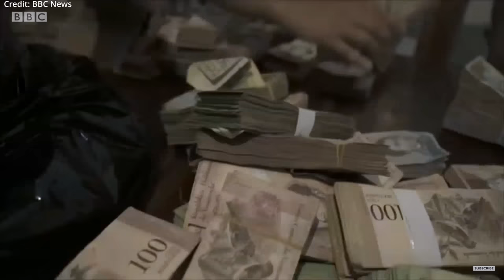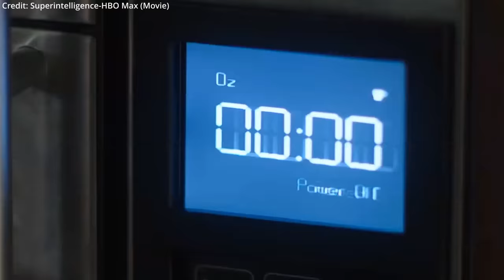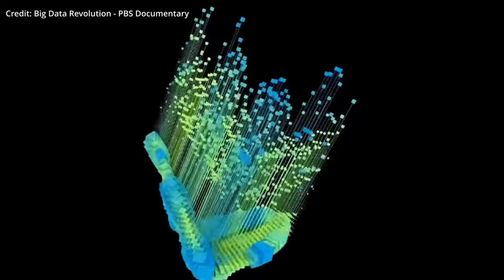The Mark of AI: 2030 - ∞ Future Timeline of The Beast & ASI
- This is artificial intelligence becoming artificial super intelligence, and its mark on man in the form of brain computer interface chip to create a new world order where no one can buy or sell without it.

Timestamps:
0:00 Intro to AI turned ASI
0:58 The rise of super intelligence
3:40 Brain computer interface mark
5:41 Losing the beast's favor